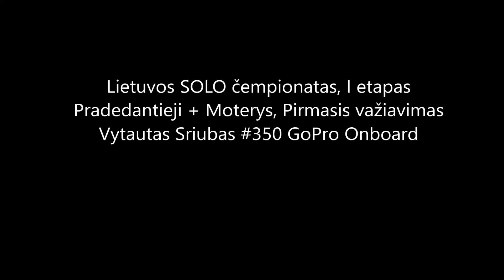VS350 Lietuvos Cempionatas, Ruopiskis, Pradedantieji. 1st run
Vytautas Sriubas GoPro Onboard from Lithuania championship first run, Pradedantieji class.